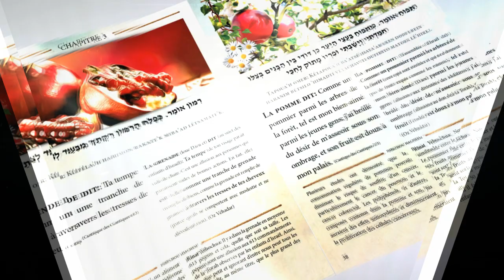Le Perek Chira, illustré et commenté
Partez à la découverte de près de 84 créatures du Perek Chira.
154 pages illustrées, commentées et détaillées à la lumière des enseignements de nos sages et de la science.

Une traduction enrichie en français pour chaque verset.

Redécouvrez la nature, elle vous aidera à vous reconnecter avec le Divin.

Tendez l'oreille, ouvrez vos yeux, tout est là!
Soyez en harmonie avec la création, devenez le chef d'orchestre de cette symphonie qui n'a pas son égal!
Cette mélodie plaira à toute la famille.

Français, Phonétique, hébreu.